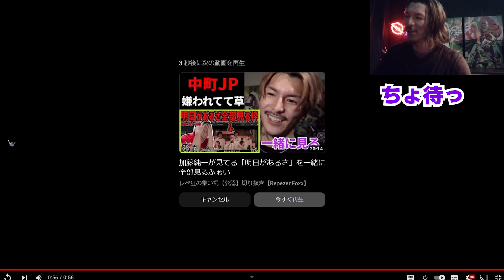この神動画に間に合う奴いる？ww【DJふぉい切り抜き RepezenFoxx レペゼンフォックス】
このチャンネルはRepezen Foxx DJふぉいさんを全力で応援します！！
主にTwitchより面白いシーンを切り抜きしてお届けします。

下記ふぉいさんのリンクになりますので是非ご覧ください😊

ゲーム実況 タトゥー  APEX チバニャン ツイッチコムドット 東海オンエア ラファエル ヒカル 中町兄弟 中町JP よきき わきを はてにゃん コムレンジャー みねくーん 飯田 チバニャン たるちぃにょふ sinji 加藤純一 やまと ゆうま ひゅうが あむぎり ガードマン MY へずまりゅう ゴキブリ てんちむ エド ヤクザ 風俗 パイズリ オナホ オナニー JK 女子高生 アダルトビデオ ギンギラ東京 デリヘル レビュー ギャル タトゥー 高身長 ゲーム実況 APEX セクシー女優 佐藤エル 森崎マリア 呪術廻戦 東堂薫 エロい 巨乳 尻 宮迫 牛宮城 深田えいみ 上原亜衣 三上悠亜 小倉由菜 篠田ゆう 唯井まひろ 明日花キララ セックス SEX マンコ チンコ 勃起 えちえち オフパコ うんこちゃん 釈迦 4br hot sexy 小澤マリア 三島奈津子 澁谷果歩 吉沢明歩 横山みれい あべみかこ 及川奈央 天使もえ 里美ゆりあ 跡美しゅり 紗倉まな 白石茉莉奈 橋本ありな 椎名そら
美らかのん 春菜はな 白坂有以 爆弾男 東谷義和 ガーシーch